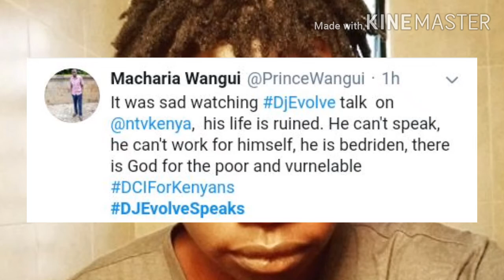DJ EVOLVE FINALLY SPEAKS|KENYANS INFURIATED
In an exclisive interview with NTV news last night DJ Evolve opened up about the shooting incident by Babu Owino which left him bedridden in hospital for 6 months.Kenyans not happy that justice has not yet been served for DJ Evolve.